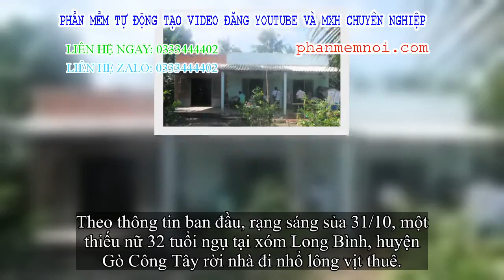✅ Phụ nữ nhổ lông vịt bị thanh niên tóm dao 1 mét uy hiếp để hiếp dâm